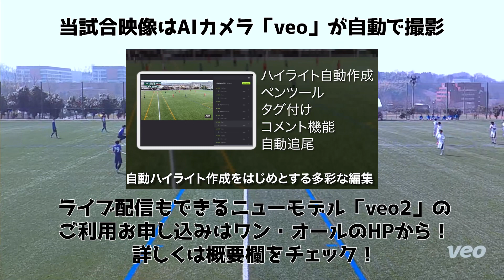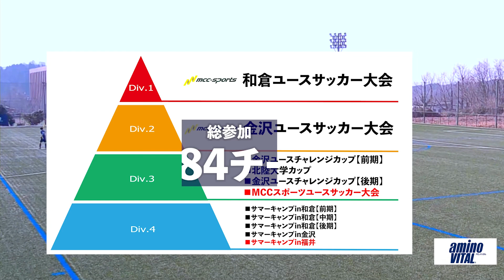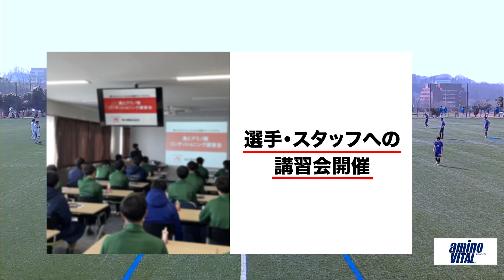桃山高校VS金津高校/「アミノバイタル®︎」カップ金沢市ユースサッカーフェスティバル春季大会（前期）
「アミノバイタル®︎」カップ金沢市ユースサッカーフェスティバル
2022年3月25日
桃山高校VS金津高校

■今大会の試合映像はAIカメラ「veo」が自動撮影！
新たにライブ配信にも対応した「veo2」は現在予約受付中！

■夏も石川県ユースサッカーフェスティバル大会日程が決定！
和倉ユースサッカー大会をはじめ、各大会出場チームが熱戦を繰り広げます！